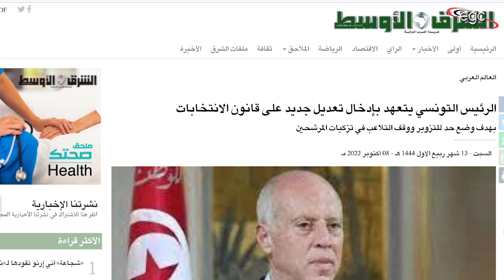غربان تونس تحاول إفساد إنتخابات البرلمان القادم | قناة مصر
من جديد تحاول الغربان السوداء فى قلب الدولة التونسية التحليق  .. دون أن تستفيد من تجاربها السابقة محاولة تعطيل إجراء إنتخابات البرلمان القادم المقرر فتح باب الترشح له خلال الشهر الجارى .. التفاصيل والمعلومات والحقائق خلال هذه الحلقة التى يقدمها الكاتب الصحفى أحمد عبدالهادى

Une fois de plus, les corbeaux noirs au cœur de l'État tunisien tentent de s'envoler sans bénéficier de leurs expériences antérieures, tentant de perturber la tenue des prochaines élections législatives, qui devraient ouvrir aux candidatures au cours du mois en cours. Détails, informations et faits au cours de cet épisode présenté par le journaliste Ahmed Abdel-Hadi.
Once again, the black crows in the heart of the Tunisian state are trying to soar without benefiting from their previous experiences, trying to disrupt the holding of the upcoming parliamentary elections, which are scheduled to open for candidacy during the current month.. Details, information and facts during this episode presented by journalist Ahmed Abdel-Hadi.